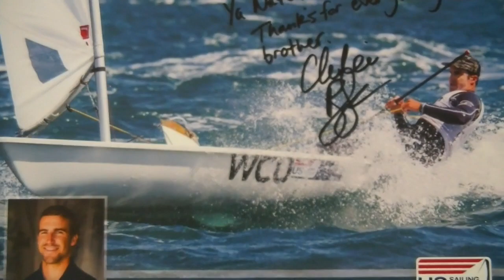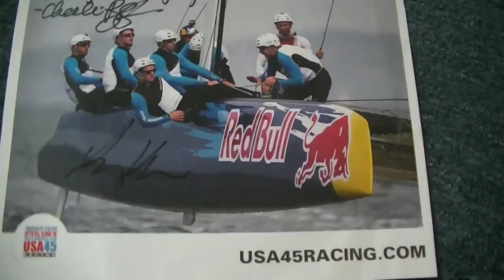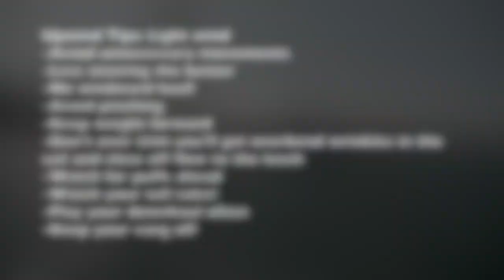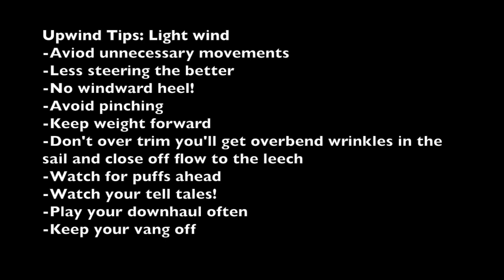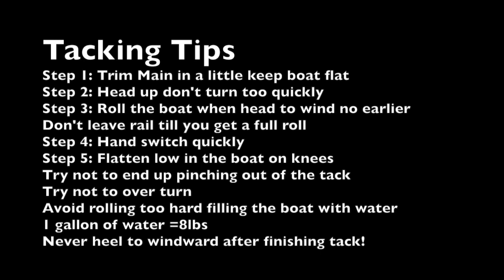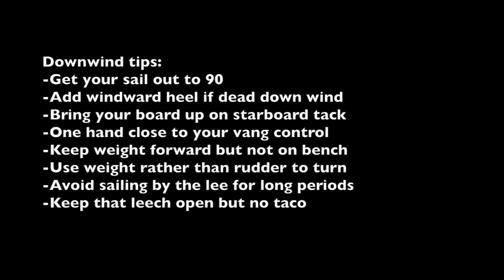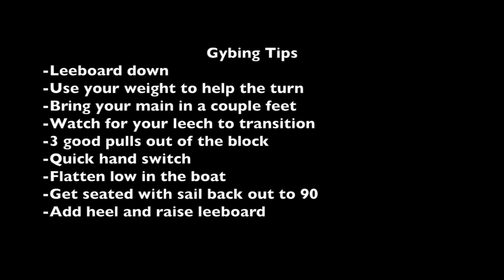Virtual Sailing Classroom Series -- Episode 2: Coach Nate's Sabot Tips